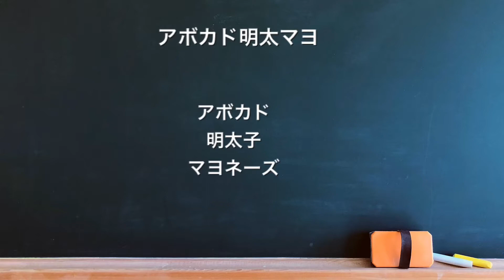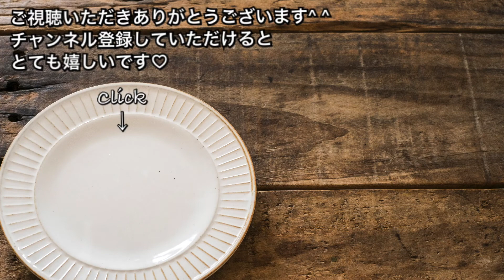【さくっと簡単料理 ♯337】アボカド明太マヨ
【アボカド明太マヨ】

◽材料
アボカド
明太子
マヨネーズ

和えるだけの超簡単即席おつまみ♡
アボカド、明太子、マヨネーズって合わないわけないよ\(//∇//)\